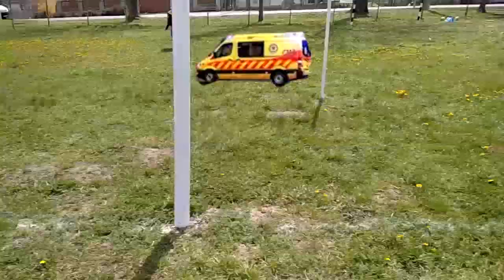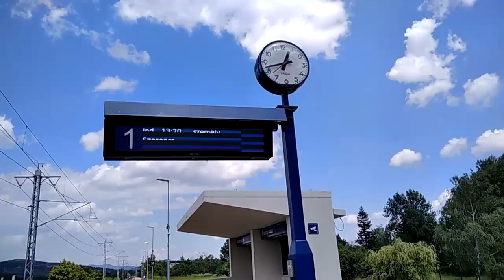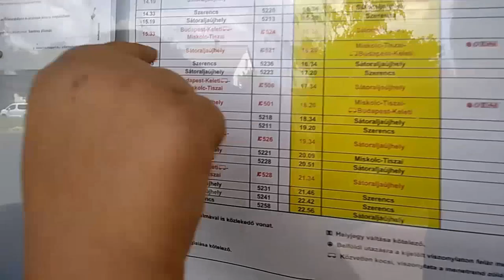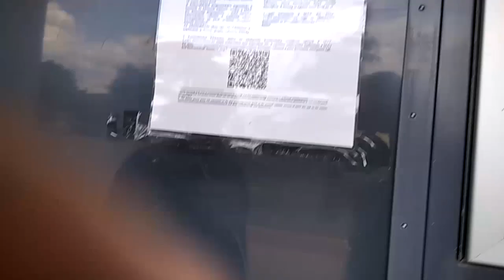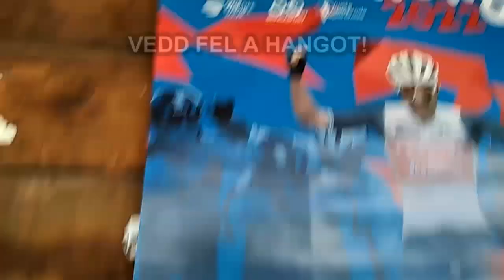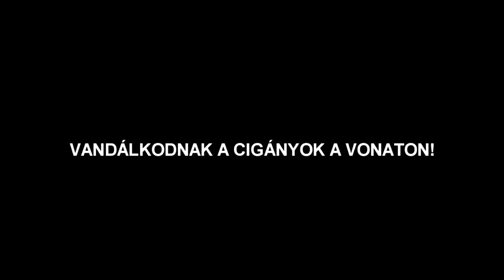BOLDOG ÚJ ÉVET! 2023 Szilveszter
SZIASZTOK! Egy újabb évnek vagyunk a végén... A feliratkozók igaz hogy 65-nél meghúzták a vonalat de én köszönöm nektek hogy ennyit is összehoztatok! 5 ezer megtekintéssel és egy csomó like-al véget ért az év! Boldog Új Évet!!! :) Összegyűjtöttem az ÖSSZES vicces és jó jelenetet az idei évi videókból! Jó szórakozást!
Ha tetszik amit látsz itten akkor nyomjál egy like-ot meg durrantsál egy feliratkozást!!! Evvel ugyanis támogadsz engem a videók gyártásában. :)